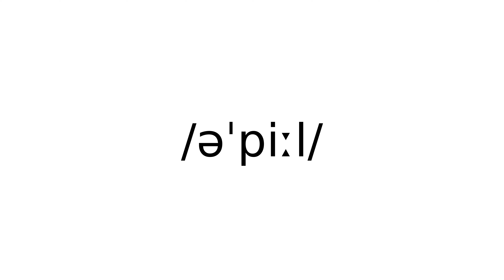appeal noun meaning meanings definition definitions phonetics pronunciation english dictio